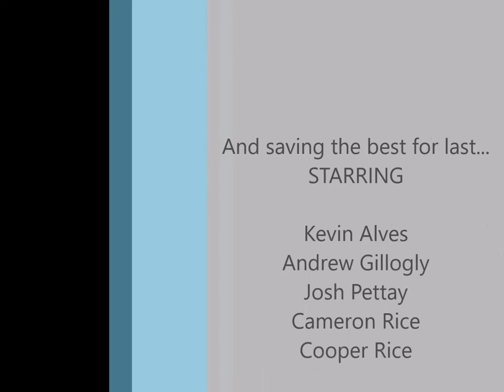Massillon Cross Country Movie 2015